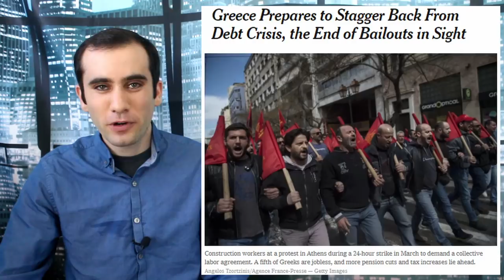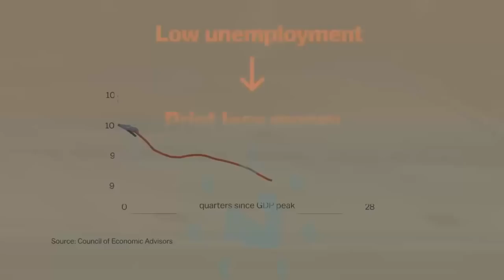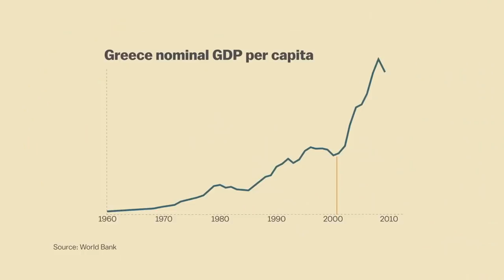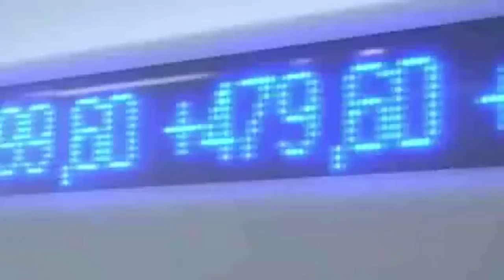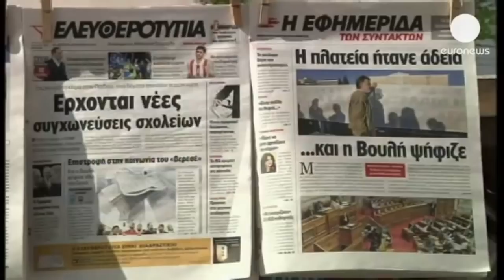Greece's Debt Crisis Declared Over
The European leaders declared an end to the Greek Debt Crisis. Here’s how they finally escaped this problem. Here’s a hint, hard work and sacrifice.